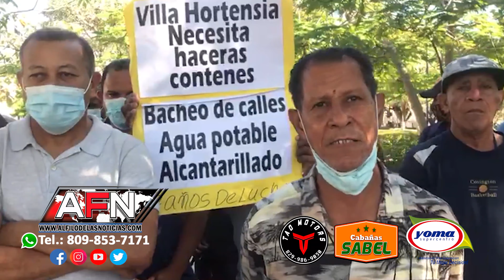Colectivo de Organizaciones Sociales de SFM iniciará jornada de protestas por incumplimientos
SAN FRANCISCO DE MACORÍS.- Ante el incumplimiento del gobierno dominicano en esta ciudad, el Colectivo de Organizaciones Sociales de la provincia Duarte, anunció que iniciará una jornada de protestas.

Dentro de los temas de protestas se encuentra la construcción de calles, aceras y contenes, acceso a agua potable y alcantarillado.

Hicieron un llamado a la población en general a que se dé cita el próximo día 06 de Febrero al club Mateo Jonás Castillo del sector Espínola en donde se celebra la asamblea para tratar temas concernientes a las próximas protestas.

Igualmente anunciaron que el próximo 13 de febrero se estaría exponiendo la situación de San Francisco en la asamblea de coalición de organizaciones del Cibao, en la cual se estaría tratando un movimiento huelgario en toda la zona.

Expresó que no solo es por el incumplimiento del gobierno que protestan, sino ante el alza de la canasta básica familiar, el alto costos de los combustibles, la electricidad entre otros.